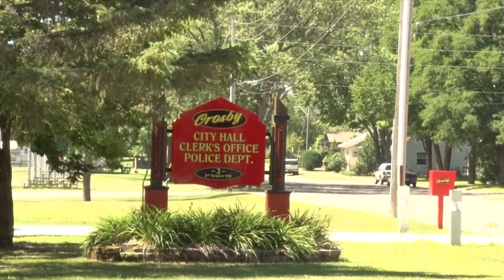Defamation Case From Former Crosby Mayor Against Former Officers to Proceed